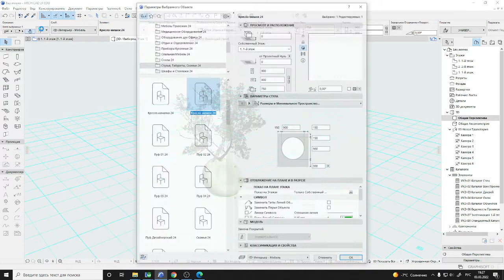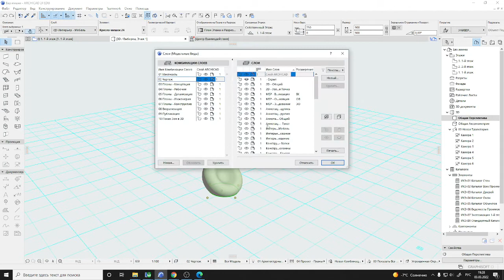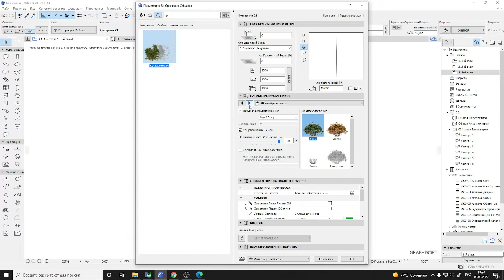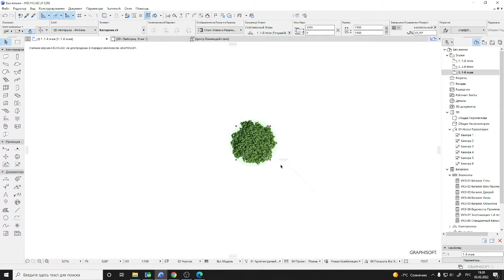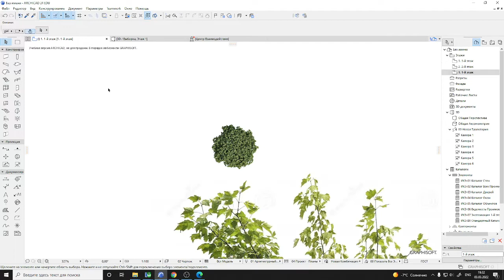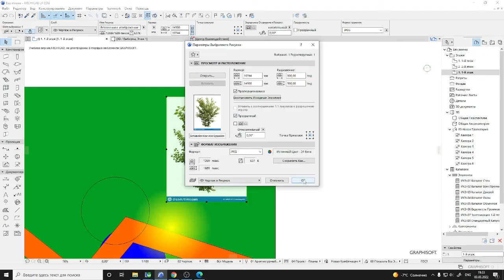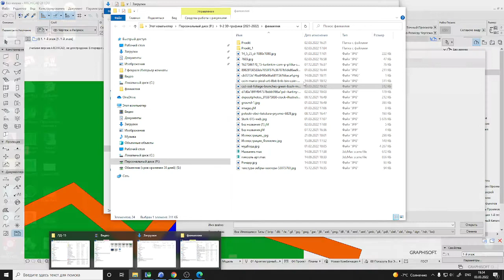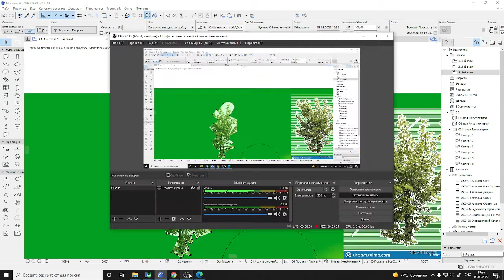3марта6 занятие у группы ЛД-15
вставляем изображения в архикад и подрезаем им контур Скрываем объекты их в 3d